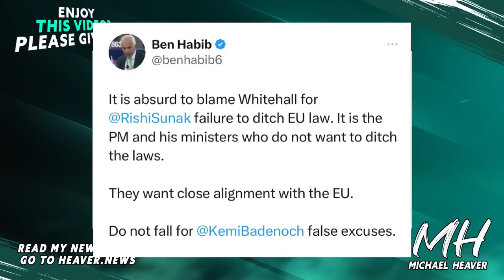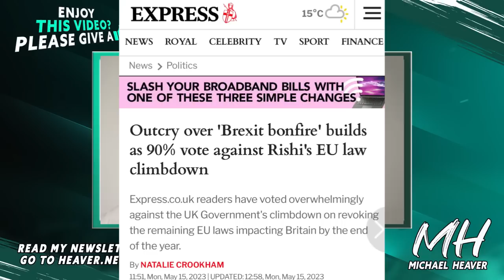Reform Party Launch Brutal Brexit ATTACK On Tories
"How Reform UK’s Derby success could be a springboard for national rebound" Telegraph

"It is absurd to blame Whitehall for Rishi Sunak failure to ditch EU law. It is the PM and his ministers who do not want to ditch the laws. They want close alignment with the EU. Do not fall for
Kemi Badenoch false excuses." Ben Habib